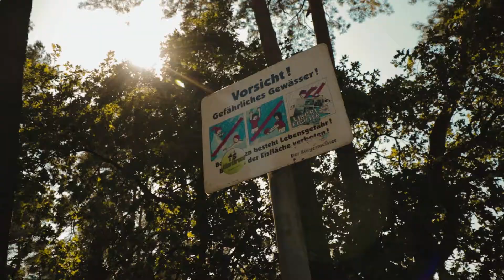Wir kaufen einen Bulli! (zumindest fassen wir den Entschluss)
Heute erzählen wir euch eine Geschichte aus unserer Zeit in Paderborn. Damals haben wir eine Reise mit einem VW T3 Camper gewonnen.

UNSER EQUIPMENT
VLOGGING KAMERA
RICHTIG NICES ABER SUPER TEURES OBJEKTIV
STATIV ZUM VLOGGEN
HANDLICHER GIMBAL
GOPRO HERO 6
ERSCHWINGLICHE FUNKSTRECKE FÜR YOUTUBE
TEURE FUNKSTRECKE FÜR GRÖßERE PROJEKTE